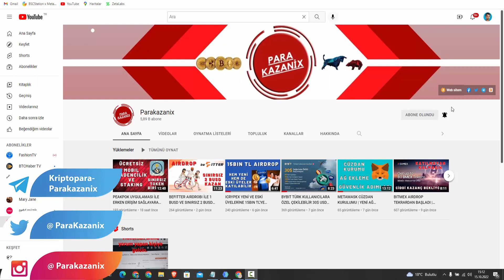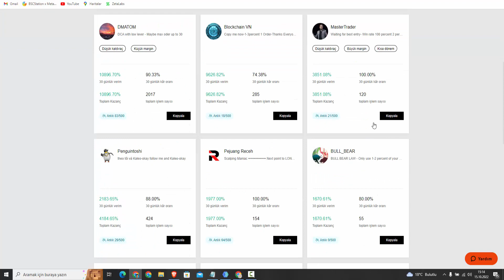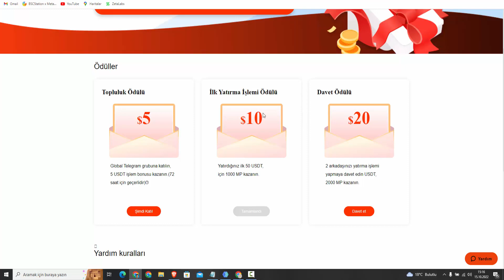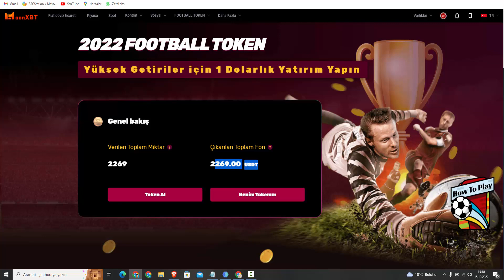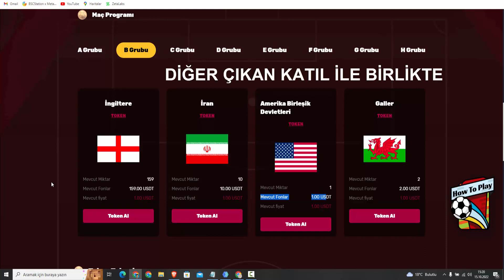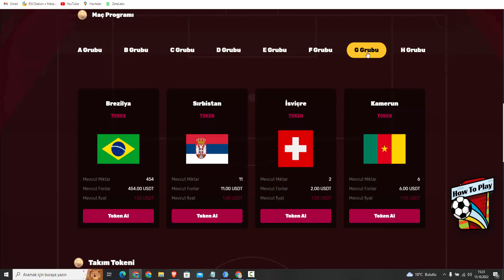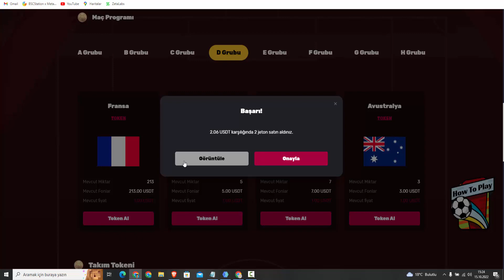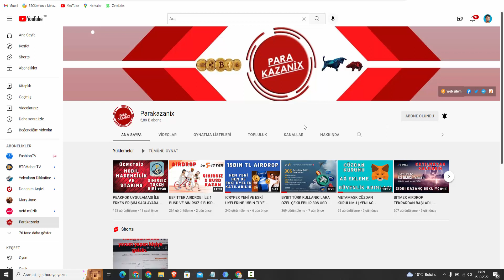DÜNYA KUPASI YAKLAŞIYOR MOONXBT FOOTBALL TOKEN YARIŞMASINA KATIL BORSADA İŞLEM YAP 100 USDT KAZAN